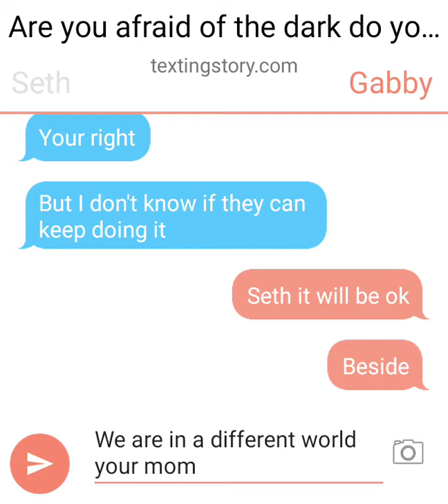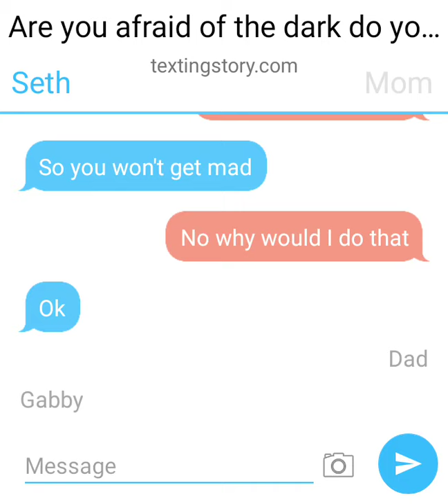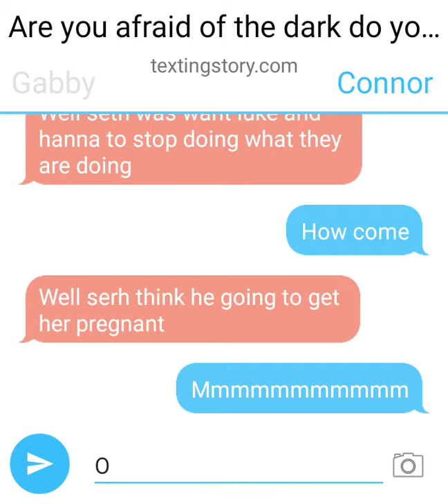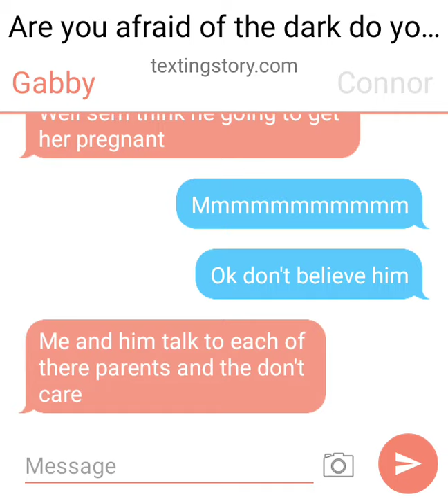luke and hanna love story part 12